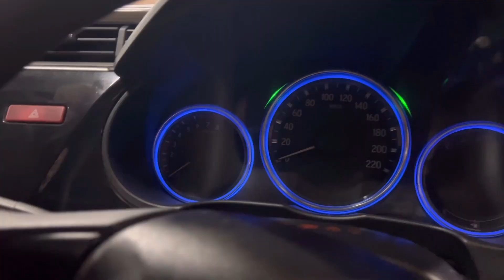Creta Top Model only 6 Lakhs and 1Lakh (D.P) Best used car in Siliguri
60 THOUSAND ( D.P) MAI HUNDAI Creta Top Model |Second Hand Car In West Bengal😍SWIFT,I20,WAGANOR ETC

ADDRESS
MOTOBUZZ
Devi Choudharani Road ,Near terai lion blood bank siliguri
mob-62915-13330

bobby Verma-Sell your Bike Whatsapp No-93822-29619

This video is about Second hand car/ Bike market in siliguri & West Bengal. My motive is to give you all information about pre-owned cars and bikes.
Used cars in siliguri For sale.

YOU SHOULD ALSO WATCH THIS VLOGS

 THANKYOU FOR WATCHING
used cars in siliguri,pre-owned car market in siliguri,second hand car market in west bengal,cheap second hand car market,second hand car in india,second hand car market near me,rajeev rox bharati,my country my rid,moto beast,used,car,dealer,in siliguri,wagon r,richee motors,kolkata sasta bazar,sasta car bazar,cheap cars,richi motors india,siliguri car bazar,sirf 1.5 lakhs se suru,new condition used cars,cars in siliguri,bv vlogs,Siliguri,used cars
Best Second hand car Market in siliguri
Used car in siliguri Starting From Rs 100000
Used Bike in siliguri Only Rs 30000
All Company’s car
cheap second hand car showroom in siliguri
BIGGEST USED car MARKET IN siliguri
ONLY ONE IN siliguri
used car in jalpaiguri